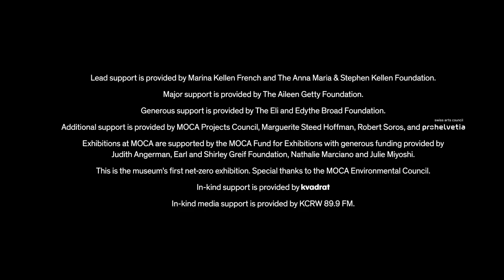The Innocent Collection (1985 - ca. 2032)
Pipilotti Rist: Big Heartedness, Be My Neighbor at the Geffen Contemporary at MOCA is the first West Coast survey of the internationally renowned Swiss media artist. Rist’s installations explore relationships of video and the body; exterior environments and interior psychological landscapes; and reason and instinct. The exhibition surveys more than thirty years of the Zürich-based artist’s work, encompassing early single-channel videos; large-scale installations brimming with color and hypnotic musical scores; and sculptures that merge everyday objects, video, and decorative forms.

For this iteration of her ongoing work The Innocent Collection (1985 - ca. 2032), PipilottiRist invited MOCA staff to help her collect used objects free of labels, logos, or other signs of commercialism. She then affixed the items to this gallery wall at the entrance to The Geffen Contemporary, giving the discarded materials a new life. The Innocent Collection (1985 - ca. 2032) is now on view in Pipilotti Rist: Big Heartedness, Be My Neighbor at The Geffen Contemporary.

Pipilotti Rist: Big Heartedness, Be My Neighbor is on view September 12, 2021 - June 5, 2022. This exhibition is organized by Anna Katz, Curator, with Karlyn Olvido, Curatorial Associate, The Museum of Contemporary Art, Los Angeles. Tickets are on sale now at moca.org.